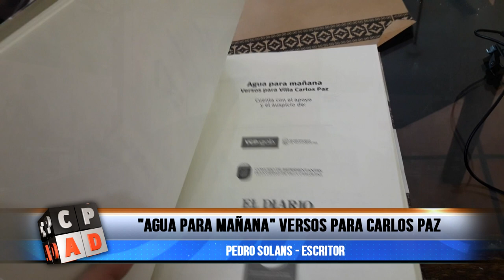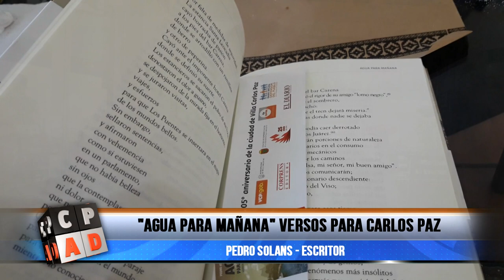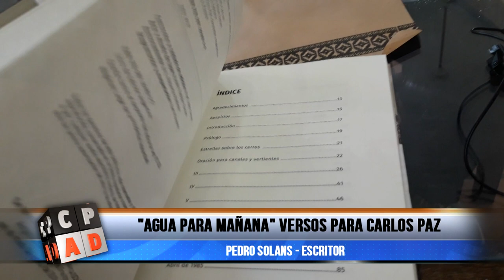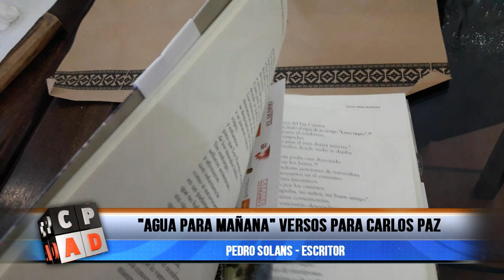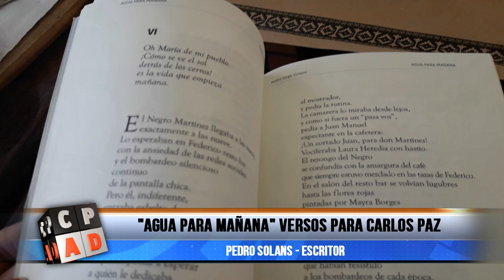Los 105 años de Carlos Paz tiene su libro Aguas para mañana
Con motivo del 105 aniversario de Villa Carlos Paz, el escritor y periodista Pedro Solans lanzó el libro "Agua para mañana: versos para Villa Carlos Paz". Un libro de poesías que tiene como protagonistas a históricos y reconocidos personajes de la ciudad.

Mirá la nota con Solans que nos cuenta cómo volvió a escribir en prosas para destacar estas divertidas historias de la ciudad.